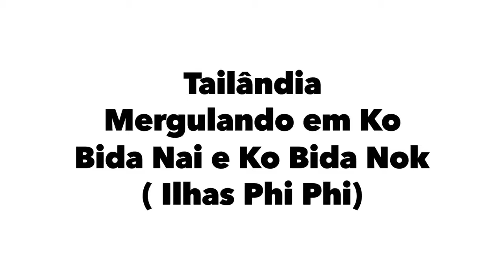23 de janeiro de 2020